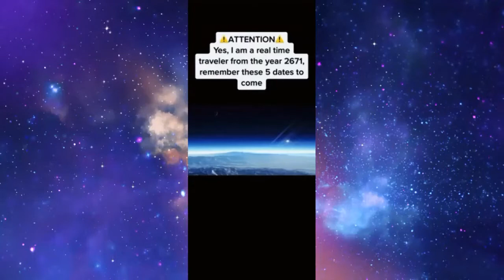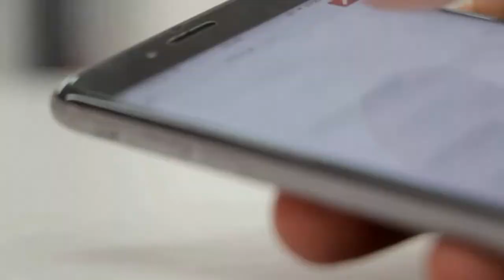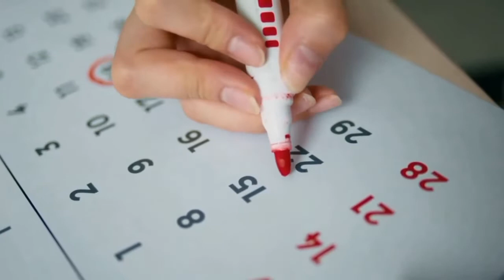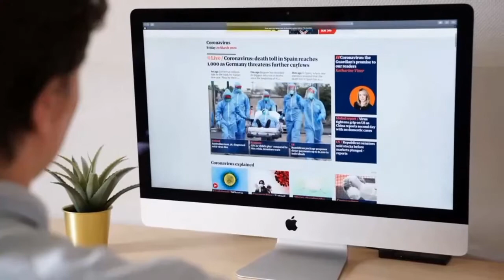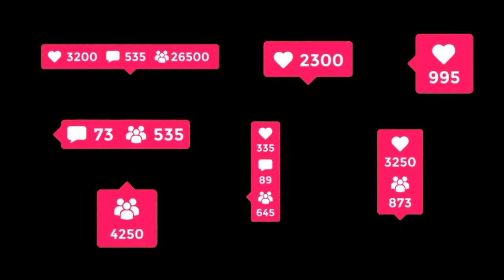Time Traveller From Future | Eno Alaric Tik Toker Alien Meteor Prediction